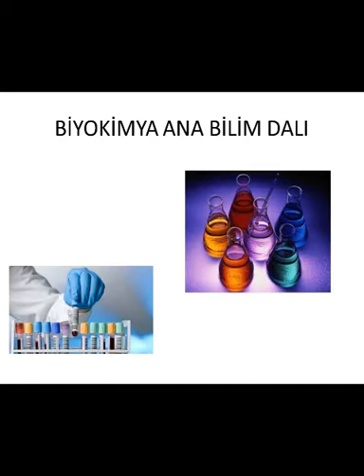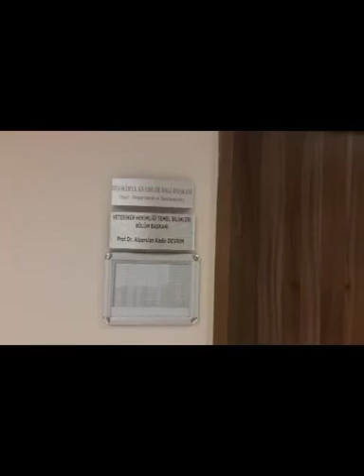Biyokimya Anabilim Dalı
Yeni öğrencilerimiz için hazırlanmış kısa tanıtım videosudur.